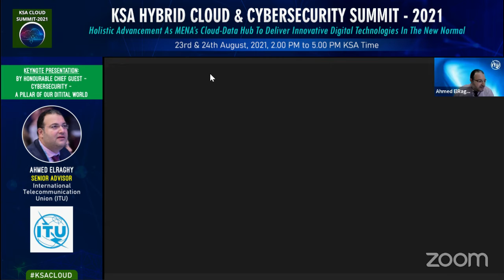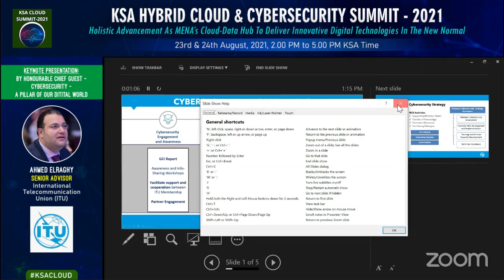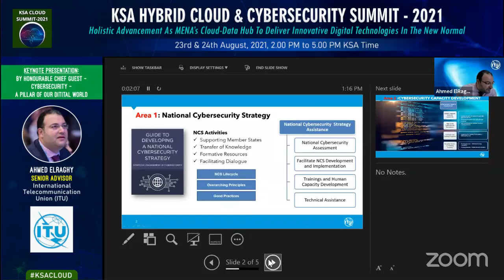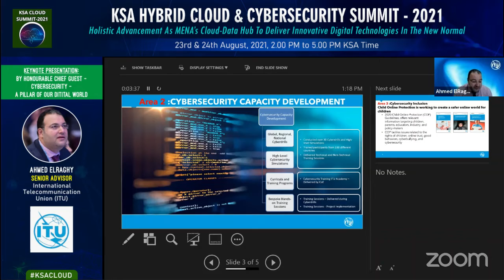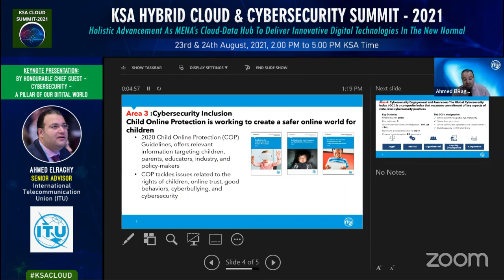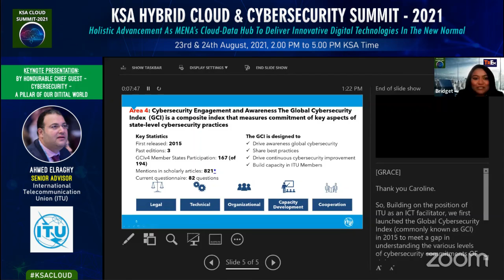Keynote: Ahmed ElRaghy Honourable Chief Guest - KSA Cloud Cybersecurity Summit 2021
Cybersecurity - A Pillar of Our Digital World